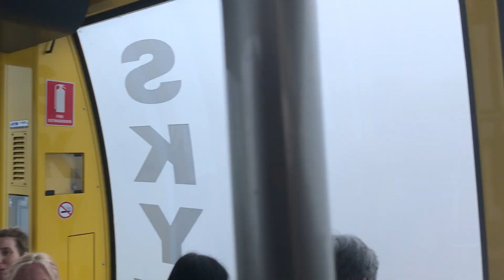NSW scenic world Skyway ride fog cloud ☁️ blue mountains 🏔️ Katoomba